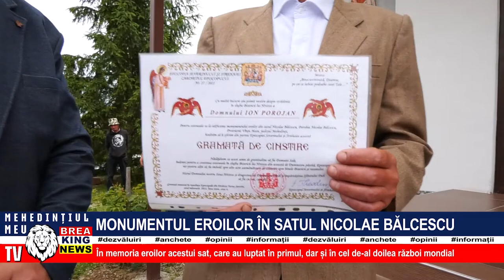MONUMENTUL EROILOR ÎN SATUL NICOLAE BĂLCESCU